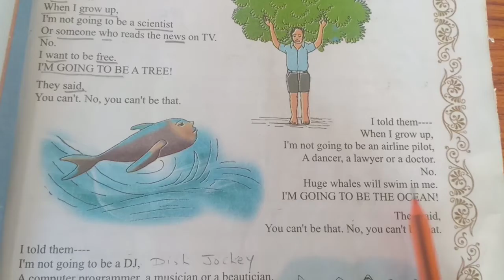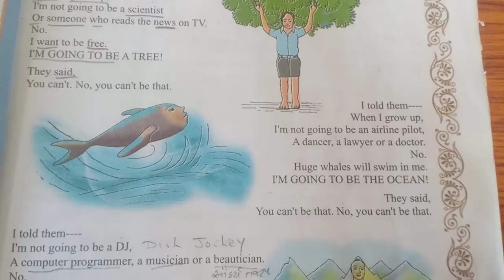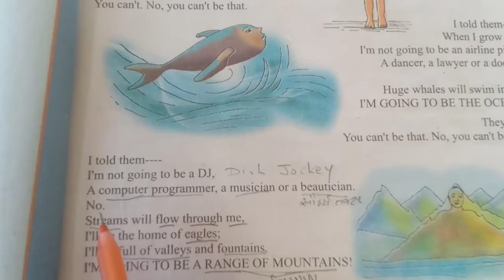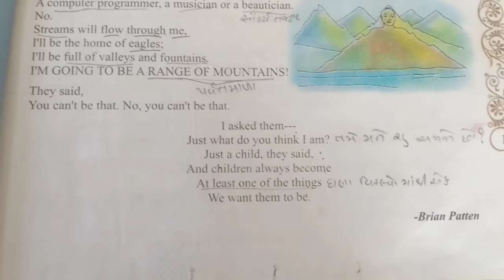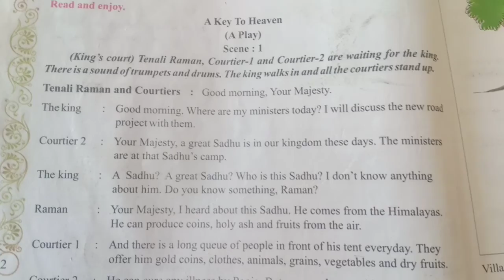std 8th unit 1I Will Be That